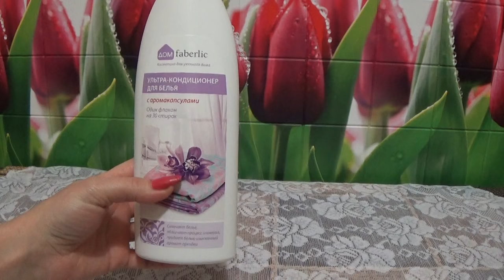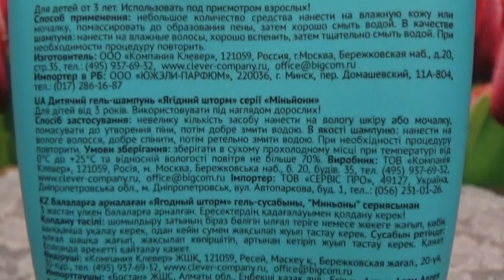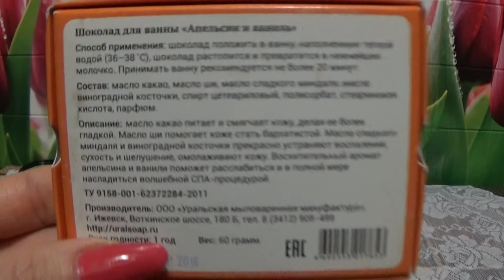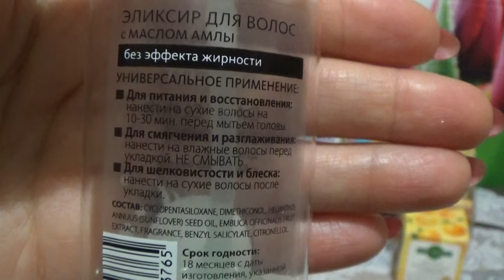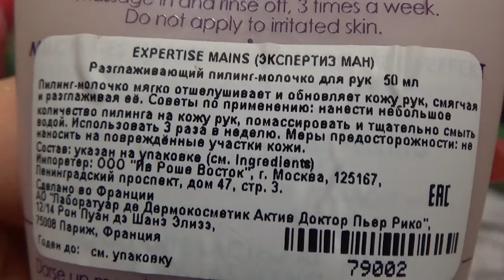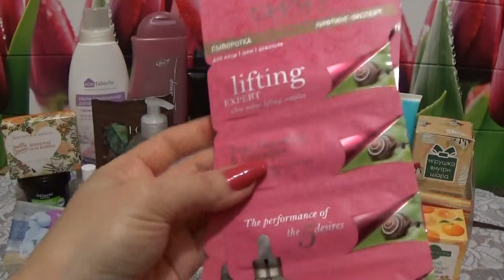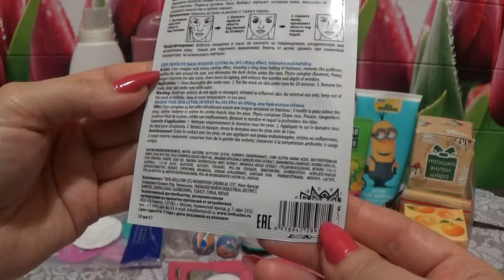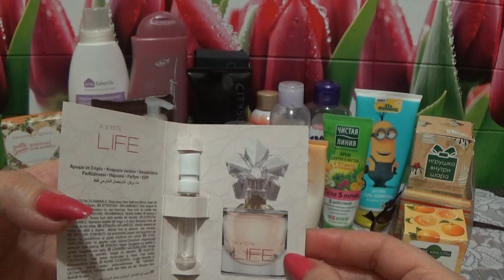ПУСТЫЕ БАНОЧКИ ЗА ЯНВАРЬ 2017 г.